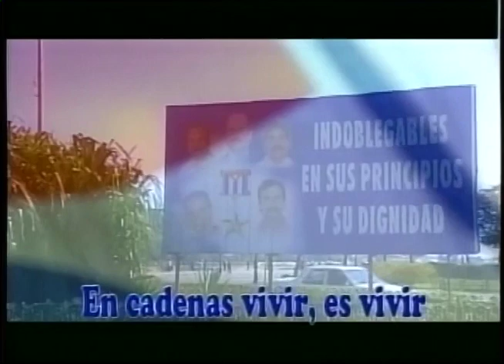Himno Nacional de Cuba (((Himno de Bayamo)))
Canal Habana